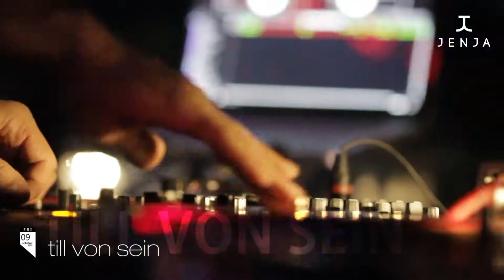JENJA WEEKENDERS presents TILL VON SEIN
His thumping transitions and heart-racing sets send listeners into overdrive, revealing the very core of house, soul and techno, while hitting on just what makes these genres so exciting.